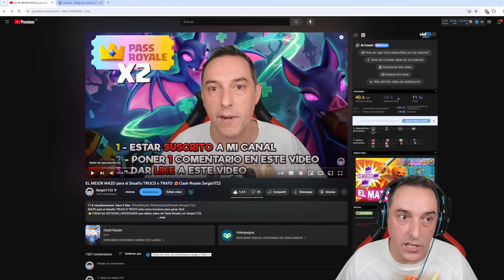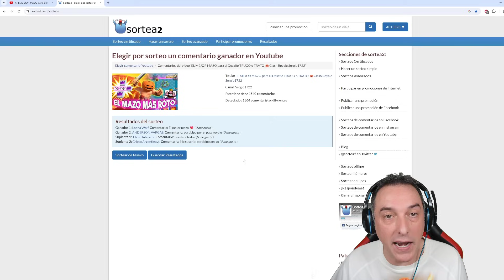Desafío PUERCOMANÍA MAZO para GANAR FÁCIL ⭐GANADORES X2 PASS DIAMANTE⭐ Clash Royale Sergio1722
MAZO para el evento PUERCOMANÍA y GANADORES del SORTEO de 2 PASS ROYALE DIAMANTE.